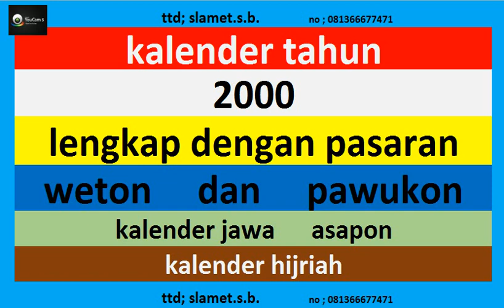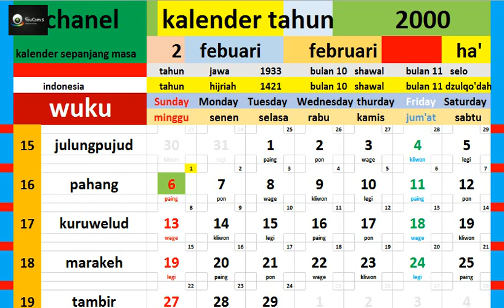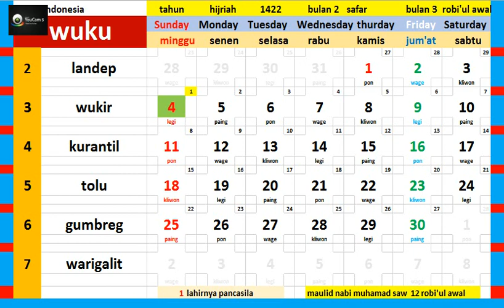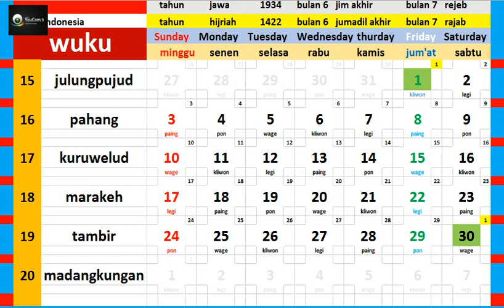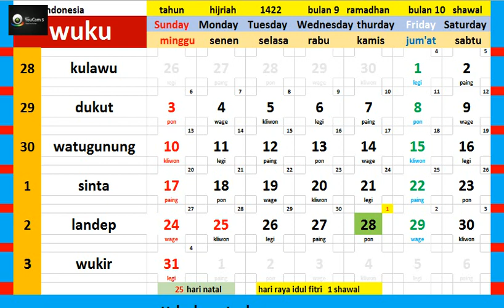kalender 2000 lengkap pawukon - weton - pasaran kalender jawa / hijriah